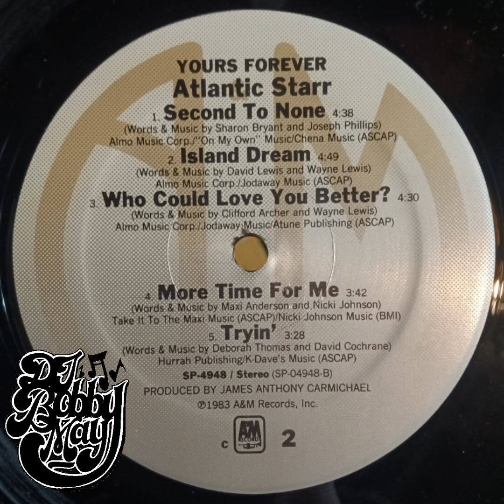Atlantic Starr - Second To None *Silky 80s Soul* 1983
Words & Music by Sharon Bryant & Joseph Phillips
Produced by James Anthony Carmichael
A&M Records, 1983

Sharon Bryant - Vocals
David Lewis - Guitar/Vocals
Porter Carrol Jr. - Drums, Vocals
Jonathan Lewis - Trombone
William Suddeeth III - Trumpet
Koran Daniels - Saxophones
Joseph Phillips - Percussion
Clifford Archer - Bass
Wayne Lewis - Keyboards/Vocals